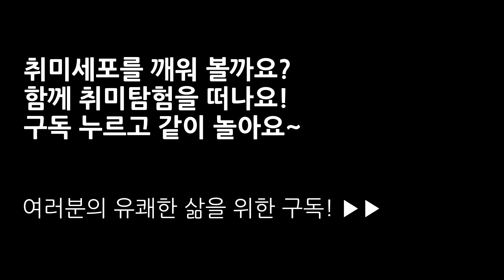저글링 잘하는 방법 2탄 손바닥 방향, 저글링 강의│취미탐험 #57│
저글링 잘하는 방법 꿀팁, 2번째 시간입니다! 저글링을 처음하는 분들이 흔히 하시는 실수 중 하나인데요. 공에만 집중하시다보니 몸을 어떻게 써야 할지에 대해 신경을 쓰기 어렵습니다. 그래서 답답해하실 수 있는 부분에 대해서 자세하게 설명해드리고 있는데요. 이번 시간은 손바닥의 방향입니다! 재미있게 따라해보시고 궁금하신 것은 댓글 달아주세요! :- )

(의료등급 플라스틱과 가정용 소금 사용, 학교 및 체육사 납품)

곰씨가 직접 만든 BGM입니다~ ^^